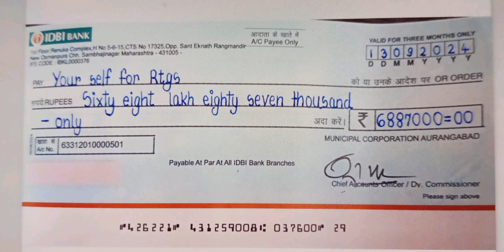दिव्यांग निधी चेक व्हिडिओ आखिर तक सुने शेयर करे और सब्सक्राइब करे धन्यवाद